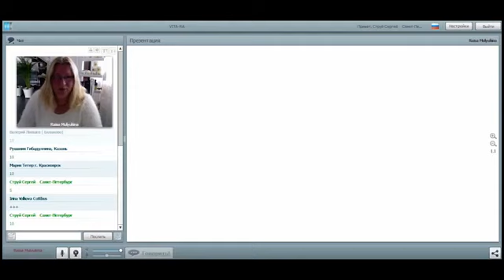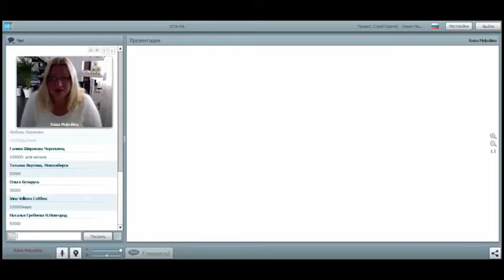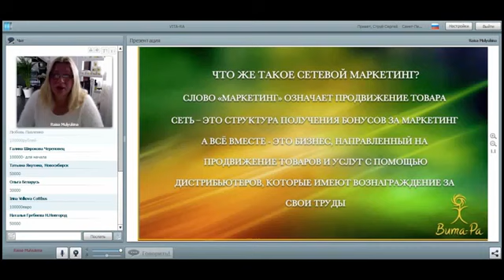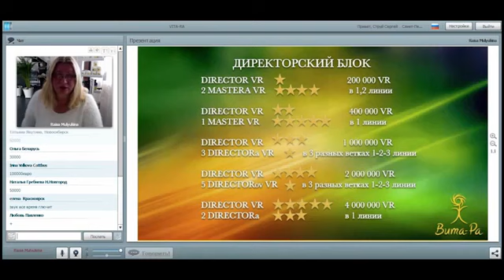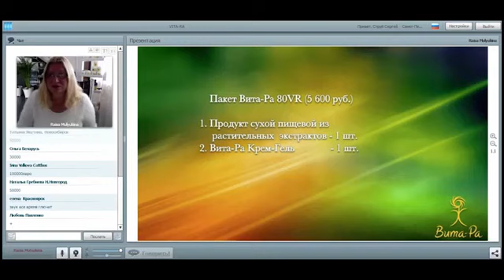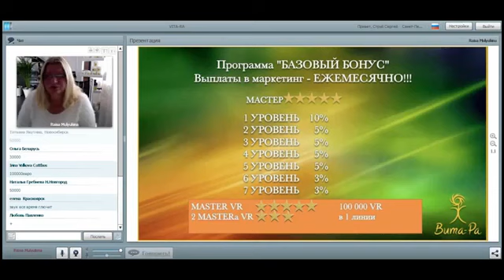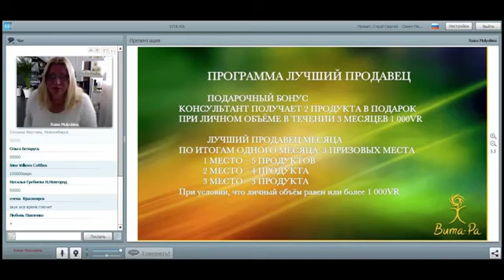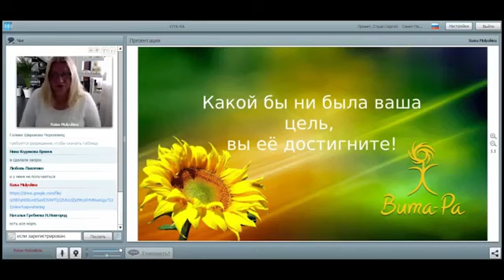VITA RA marketing plan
Уважаемые друзья, предлагаю вашему вниманию препараты нового поколения, медицины третьего тысячелетия VITA-RA. (Препараты рекомендуются как для лечения, так и для профилактики всех известных заболеваний) В маркетинге сейчас нет сроков и обязательных закупок по месяцам, маркетинг накопительный. В этом видео есть устаревшая информация. Новый маркетинг смотрите на сайте в таблицах 4 шт.
Все препараты обладают: -противовирусным действием; -противоопухолевым, -антибактериальным, -противопаразитарным, - противогрибковым, -противоязвенным, -противовоспалительным, -бронхолитическим, -антидиабетическим, -гепатопротекторным, -ренопротективным (защита почек), -гипотоническим, -и, главное, являются ИНДУКТОРОМ и ПРОДУЦЕНТОМ человеческого ИНТЕРФЕРОНА. И Вы думаете Вас это не касается? Ссылка для регистрации Для наших препаратов ВИТА -РА нет возрастного ценза - их можно применять с рождения и до глубокой старости. Сегодня мы готовы представить эти препараты, как новое направление в геронтологии, борьбы с инфекциями, для решения сложных задач исцеления всех систем и органов человека. Российские микробиологи переместили акценты с клетки на нашу собственную бактериальную составляющую - это является альфой и омегой для организма. Нет смысла заниматься клеткой и межклеточным пространством, если собственные бактерии не функциональны. У предприятия есть все документы для того чтобы работать в любой точке мира. Речь идет о совершенно новом и революционном направлении и подходе к исцелению и омоложению организма человека. По всем вопросам и по приобретению продукции обращаться: Skype millia12, WhatsApp, Viber: + VITA-RA, сенная палочка, Препараты с противовирусным действием, Препараты с противоопухолевым, Препараты с антибактериальным, Препараты с противопаразитарным, Препараты с противогрибковым, Препараты -противоязвенным, Препараты с противовоспалительным, Препараты с бронхолитическим, Препараты с антидиабетическим, Препараты с гепатопротекторным, Препараты с ренопротективным, Препараты с гипотоническим, ИНДУКТОРЫ, ПРОИЗВОДИТЕЛИ, человеческий ИНТЕРФЕРОН, vita-ra, вита-ра, ВИТА –РА, новое направление в геронтологии, борьба с инфекциями, микробиология отзывы вита ра, презентация вита ра, маркетинг вита ра,